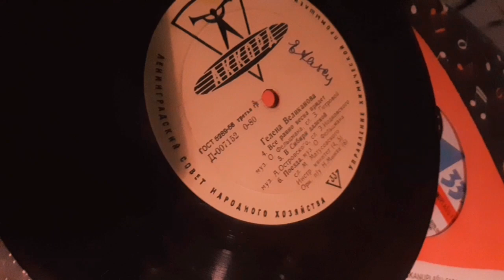Гелена Великанова и Ригонда.